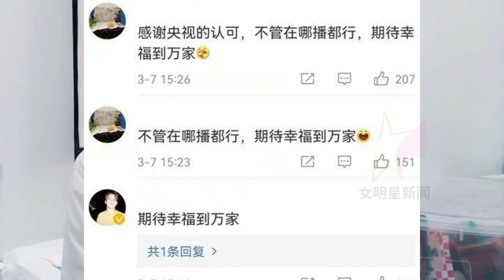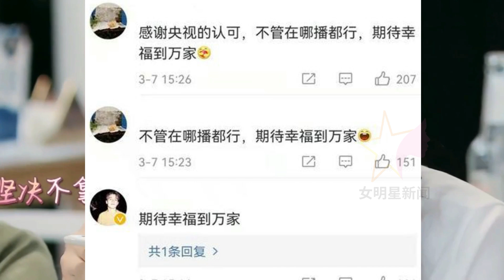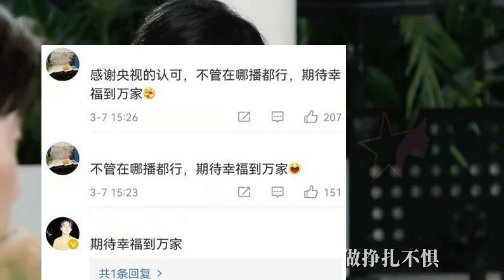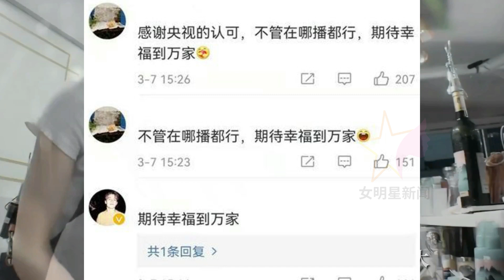【女明星3月10日】《幸福到万家》定档，赵丽颖 堪称圆脸绑发模板，赵丽颖能这么火不是没有原因的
0:13 《幸福到万家》定档，央视播出无望，两大卫视同播令人期待！
5:06 赵丽颖堪称圆脸绑发模板，韩系半扎发修饰脸型，手残党也可以绑
10:21 赵丽颖能这么火不是没有原因的